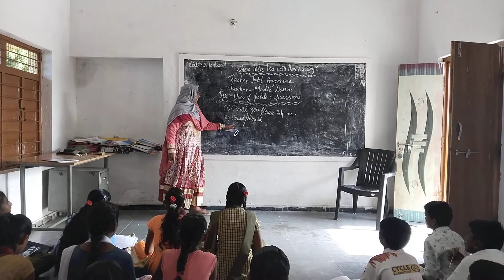October 2, 2022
Teacher Feast. Model Lesson about Uses of Polite expression